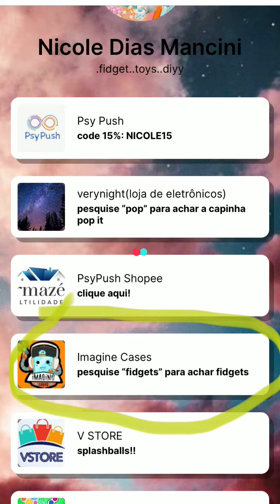fy fyp pravoce trending